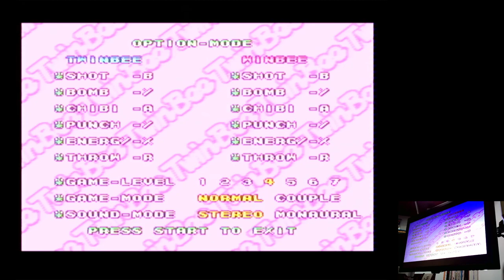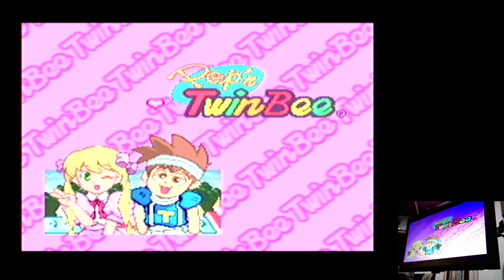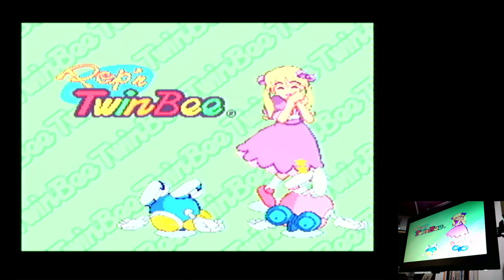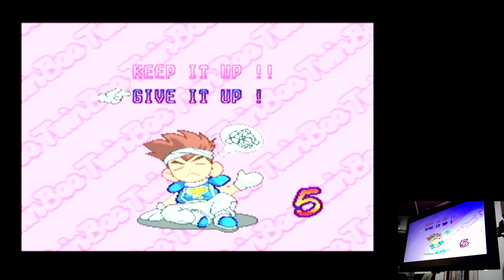Pop'n TwinBee Mode-Normal/Level 1/Normal Super Nintendo / Super Famicom (SNES) | Original hardware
Pop'n TwinBee
Mode-Normal/Level 1/Normal